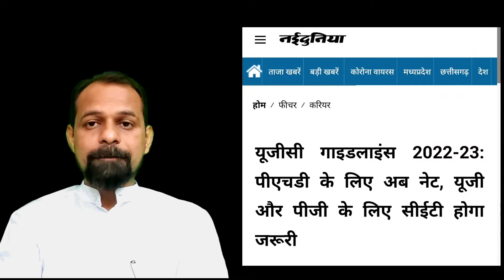UGC NET 2021: बिना नेट पास किए PhD में नहीं होगा एडमिशन, जानें यूजीसी का नया आदेश#पीएचडी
UGC NET 2021: बिना नेट पास किए PhD में नहीं होगा एडमिशन, जानें यूजीसी का नया आदेश